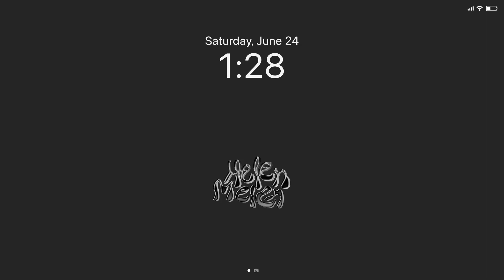How I Became A UX UI Designer in 2 Months | No experience, No degree, No bootcamp | Career Change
Hello! back with another video! :)

00:00 Intro
01:10 Education
03:38 Graphic Design Jobs
05:40 Quitting Graphic Design
07:44 Coding Bootcamp
10:17 Interests in UX/UI
11:56 Transition & Applying to Jobs
18:17 Getting my first UX/UI Job
19:44 Why I want to do UX/UI
21:04 Outro